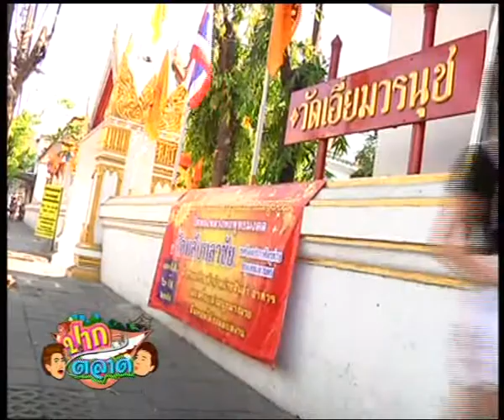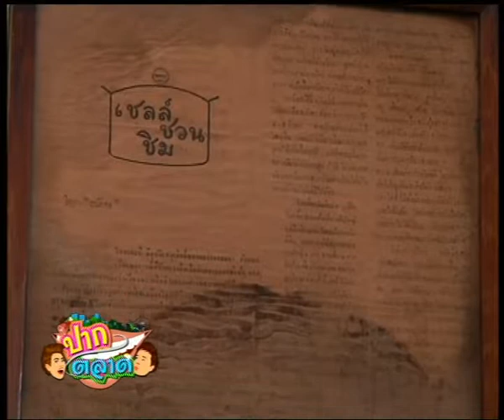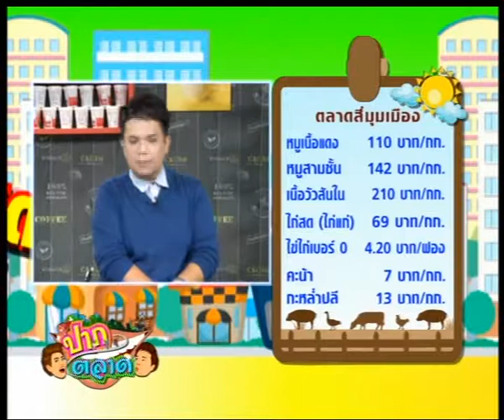รายการปากตลาด 22 มกราคม 2557 Part 2/3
รายการปากตลาด รายการเล่าข่าวแนวใหม่ที่จะทำให้ท่านได้พบ­กับบรรยากาศแบบตลาดๆ พบกับเรื่องราว talk of the the town ทั้งในแวดวงบันเทิง การเมือง สังคม พร้อมอัพเดตพูดคุยกับเหล่าเซเลปคนดังรวมทั­้งราคาของสดจากตลาดแบบสดๆ นำโดยนักข่าวมือเก๋า จอย ศุนันทวดี อุทาโย และ จอมคุ้ยข่าวแซ่บเว่อร์ คัพเค้ก พิชชาพัทธ อาจองศา จะมาเม้าส์มอยขยายเรื่อง เรื่องเด่น คนดังที่คุณสนใจ เรื่องที่คุณไม่เข้าใจ ในรายการปากตลาด ทุกวันจันทร์ - ศุกร์ เวลา 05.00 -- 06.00 น. ทาง Nation TV และวิทยุ FM 102